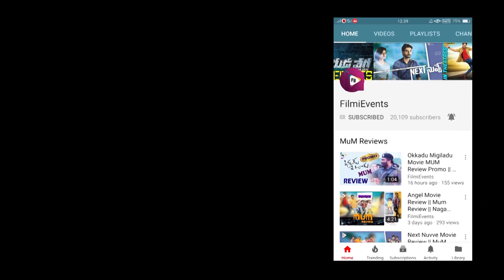Bewars Movie Teaser || Sanjosh,HarshitaPanwar,Rajendra Prasad || FilmiEvemts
Watch Here Bewars Movie Teaser

Starring : Sanjosh,HarshitaPanwar,Rajendra Prasad
Director : Ramesh Cheppala
Producer : Ponnala Chandu and Aravind M